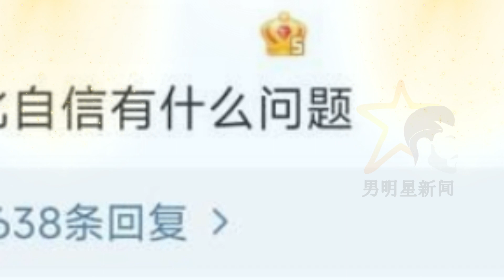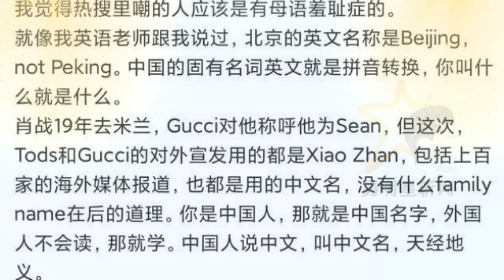肖战只是在国外说了一句中文，引得粉黑集体高潮 「男明星新闻」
男明星新闻 - 肖战只是在国外说了一句中文，引得粉黑集体高潮